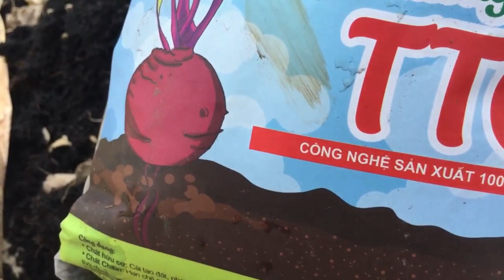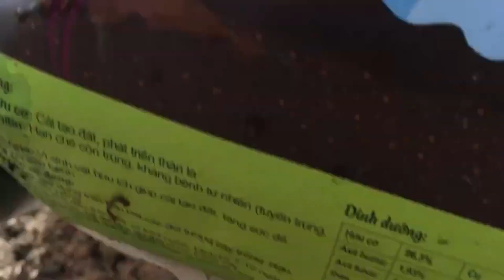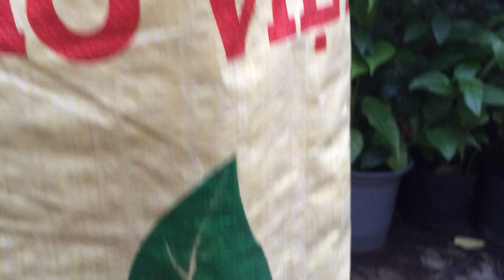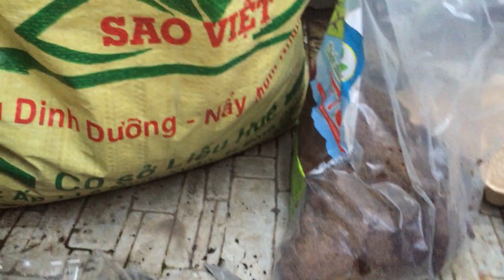Trồng HÀNH căn cơ để được ăn HÀNH LÁ TƯƠI mỗi ngày | THÍCH TRỒNG CÂY TV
Trồng hành trong vỉ trứng, trong vỏ trứng chỉ để ngắm cho đẹp mắt mà thôi

* Địa chỉ Tiệm kiểng Thích Trồng Cây: 434 Phan Huy Ích, phường 12, quận Gò vấp, TP.HCM,